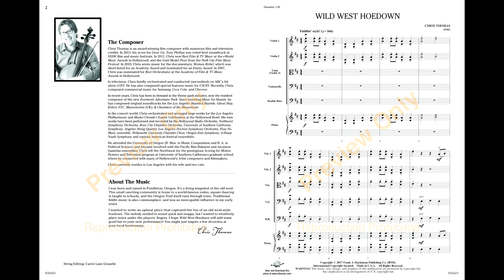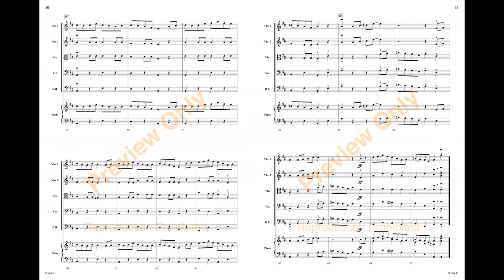Wild West Hoedown - Chris Thomas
Wild West Hoedown
Chris Thomas
Grade: 2.5

This bright change-of-pace work evokes the toe-tappin’ sounds of the old west as settlers circle the wagons ‘round for a Saturday night hoedown. Featuring athletic, yet very playable fiddle-style tunes that wander throughout the ensemble, the music also uses simple double-stops and contrasting rhythms that keep things moving along. You might just inspire a few do-si-does at your local hootenanny!